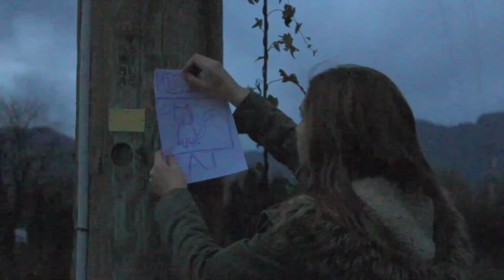Disappearing Food | DFT11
pls give me an A